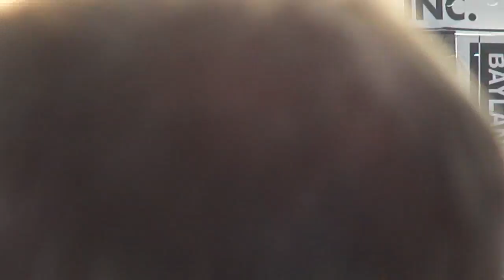Jackyl - I Stand Alone - Down on Me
Rock USA Festival Oshkosh, WI